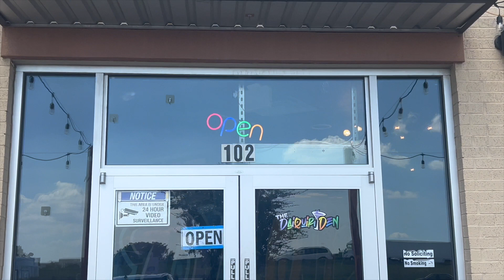THE DAIQUIRI DEN RERE OPENING YEAH!!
COME AND CHECK OUT THE DAIQUIRI DEN UNDER NEW MANAGEMENT!
2620 I-20 FRONTAGE RD #102
GRAND PRAIRIE, TEXAS 75052
SPONSERED BY GOTDATWURKFILMZ AND SNEAKER ARTIST